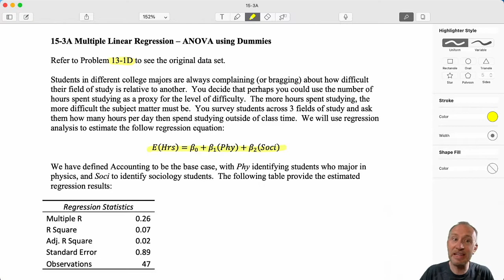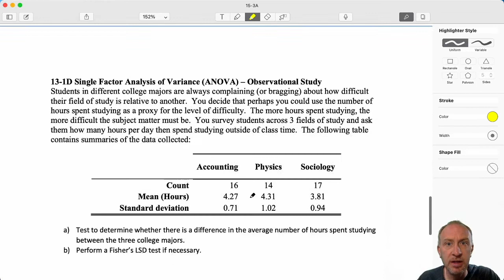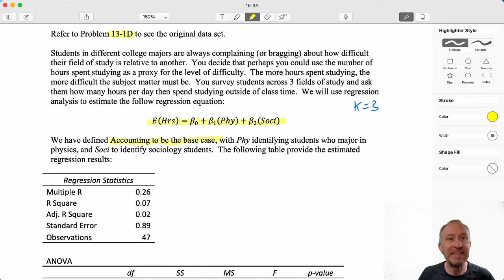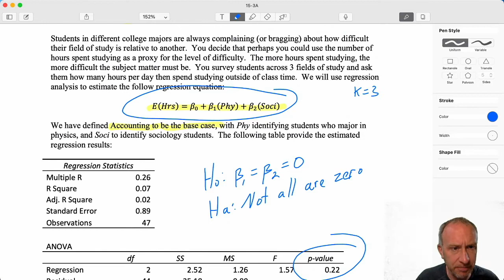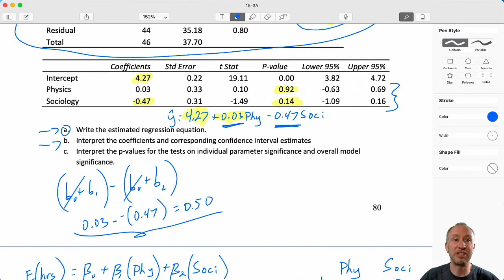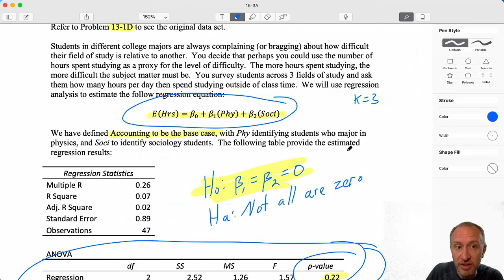Statistics Module 15 - Multiple Linear Regression, ANOVA Using Dummies, Problem 15-3A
Module 15 covers the ordinary least squares method of a multiple linear regression.  The relationships between the different values in a regression output are the same as simple linear regression, so the exercises in module 14 will provide practice for similar types of problem using multiple regression analysis.   For example, the relationship between an estimated coefficient, its standard error and the t-statistics are the same in a multiple regression as in a simple linear regression.   Calculating these values from a dataset requires matrix algebra, which exceeds the prerequisites of an undergraduate course in regression.  In order to avoid the use of matrix algebra, this module focuses on the interpretation of estimated regression results, using estimated regression equations for prediction and hypothesis testing.  We also introduce the use of dummy variables to allow the inclusion of categorical data into the model.  Dummy variables are also used to illustrate the similarities between regression analysis and ANOVA analysis covered in module 13.  Also included in this module is a discussion on the problem of multicollinearity.